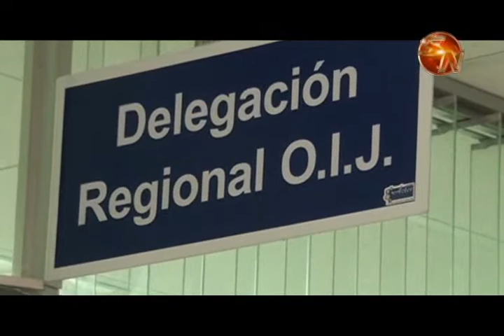Familiares de Rosario Mesen reclaman atraso en la entrega del cuerpo, en el OIJ dicen que es un proc